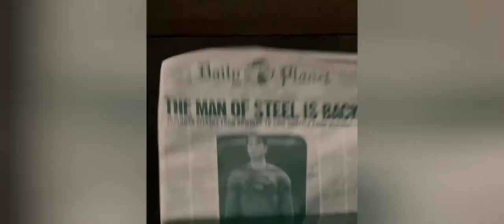Michael Jackson is Superman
Working out with Lou Ferigno has it's benefits.